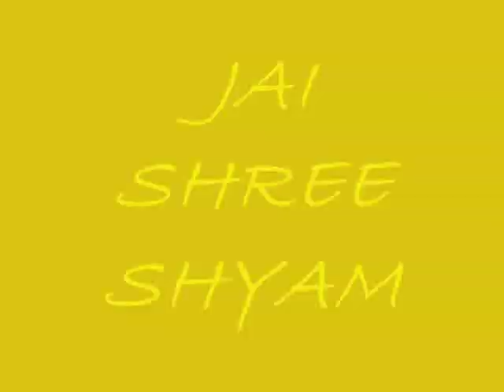Khatu Shyam Bhajan || SANWRA jab mere saath hai || By "Mayank Aggarwal"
सभी श्री श्याम प्रेमियों को ...**जय श्री श्याम**

ye bhajan mere dil ke bhut kareeb hai,,, or jab kbi mjhe koi mushkil aati hai ya koi b darrr stata hai...to bs isi vishwaas k saath mera dheeraj banta hai k ** chaai kaaali ghataae to kyaa. iski chatriii k neeche hu main **
so bs is bhajan k madhyam se main aap sab ko yhi btana chahta hu k chahe kitni bhi mushkil aa jae,, kaisa bhi sankat aa jae apke jeevan me bs apne bhagwan ko ek br dill se yaad kr lena or hmesha ispe apna atoot vishwaas bnae rkhna. fir dekhnaa apki har mushkil , har sankat kaise pal me door ho jaata hai. !!!